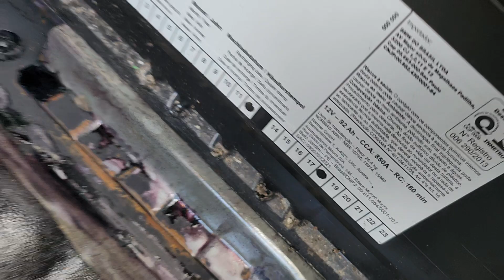RALFS JŪTAS VAINĪGS, KA SALAUZA MANU BMW